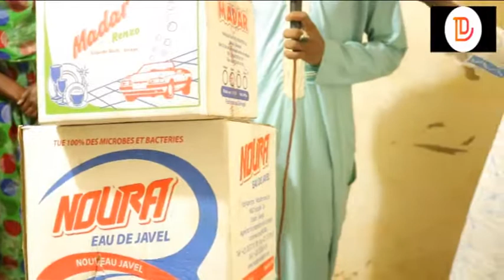CORONAVIRUS NDEYE F GUISSE AU CHEVET DU PERSONNEL DE LA RADIO FERLO DE DAHRA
L'honorable député Ndéye a une noble et louable disposition mental d'avoir pensé au personnel de la radio Ferlo de Dahra à lère du CORONAVIRUS.Elle a injecté dans la structure des détergents pour la prévention de cette grave pandémie.Elle a été vivement remerciée par le directeur Samba Guéladio Ba.